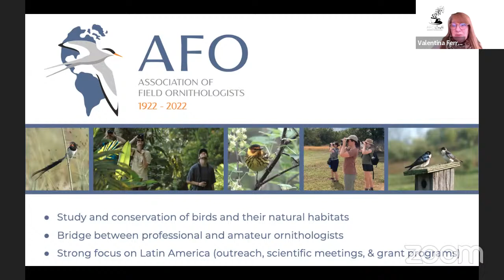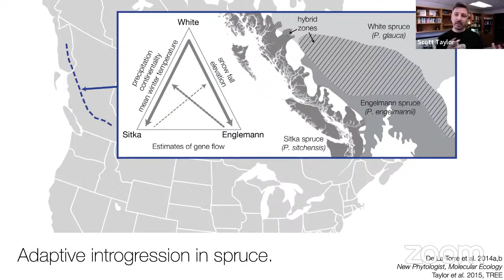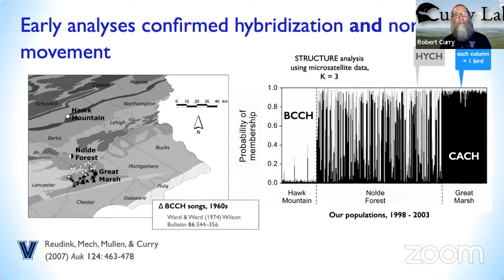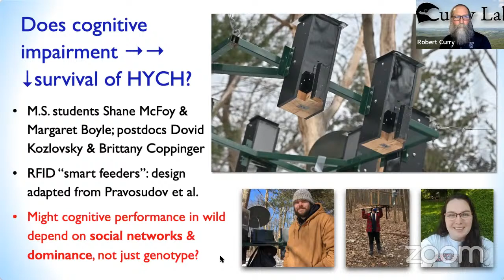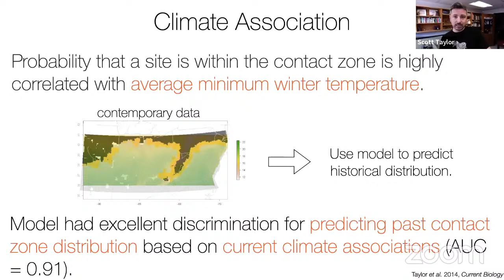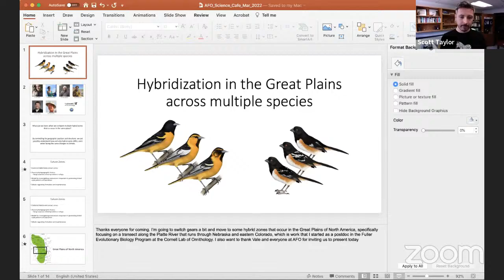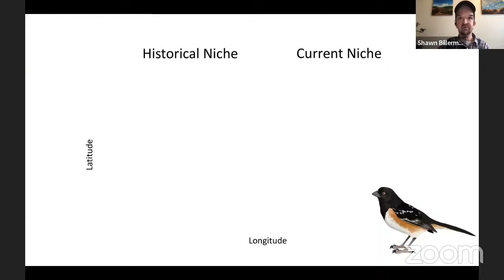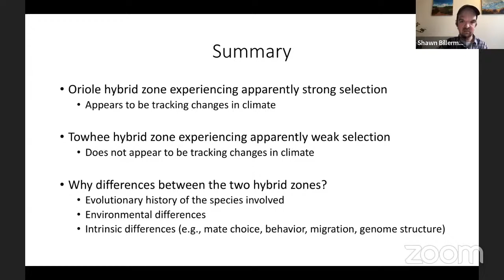AFO Café - Insights from avian hybridization into avian ecology and evolution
We are excited to present the AFO Café—informal science conversations about birds, their habitats, and field biology, with a short update on AFO’s programs—all free, open to the public, and sponsored by Avinet Research Supplies. Please bring your coffee, tea, beer, or beverage of your choice, and join us!

In this month's presentation, Scott Taylor, Bob Curry, and Shawn Billerman will be talking about the dynamic nature of hybrid zones, and how they change over time, whether in response to climate change and shifting ranges or habitat alterations that lead to changes in how species interact.

Please join us each month for a new café. Registration will be open to 100 people to participate directly in the Zoom meeting where they can ask questions directly to our presenters. Additionally, we will livestream each café here to YouTube and field questions from the audience.

You can also support the café by purchasing merchandise from our Bonfire store